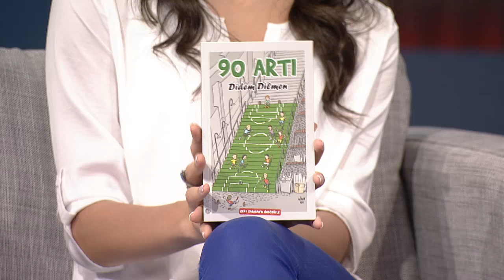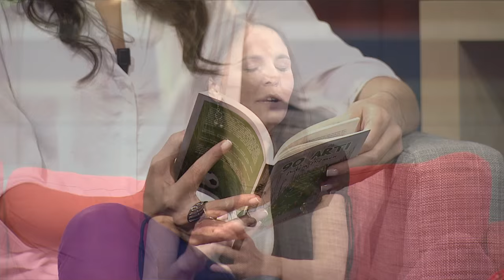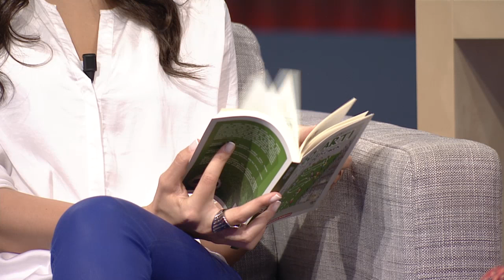90 ARTI - 30 Mayıs 2015 (Maç Sabahı / LigTV)